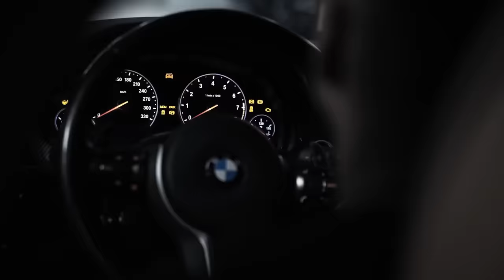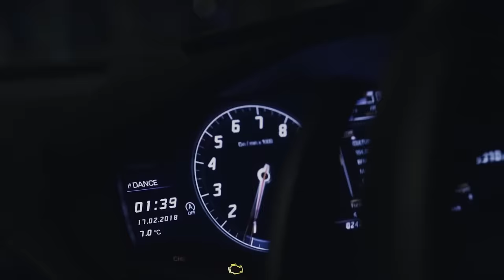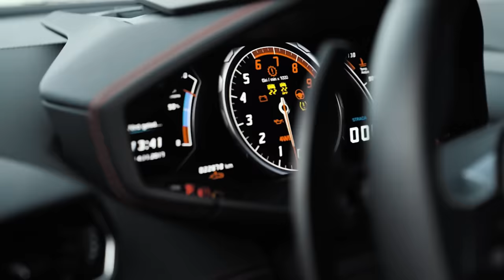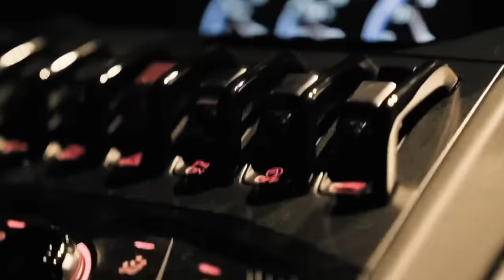Ryan Caraveo - Jealousy (GS EDIT)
®️ GANGSTER SQUAD - Music channel, mostly includes gangster music, hip-hop, rap, trap, and dope remixes. Hot fresh premieres from the best rappers.

🎫 The premiere of the track "Jealousy" took place Dec 29, 2018